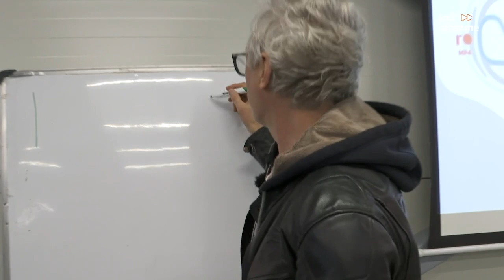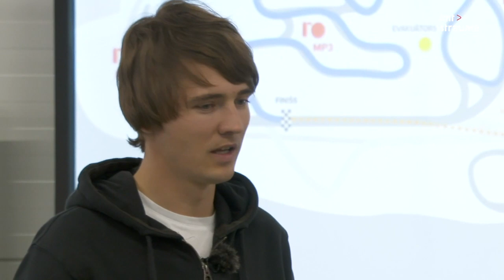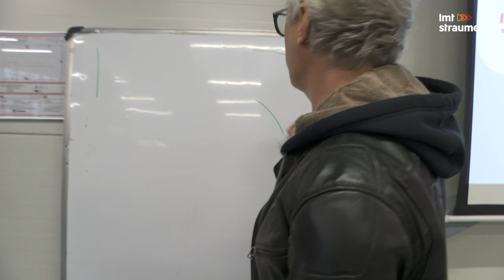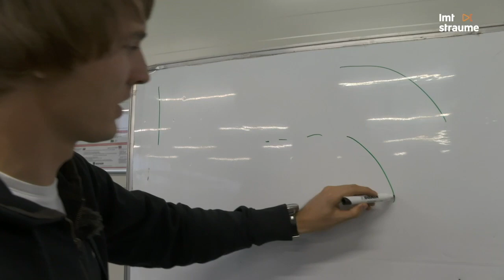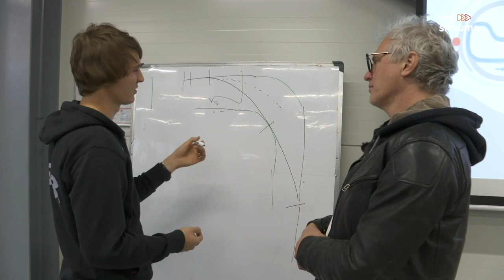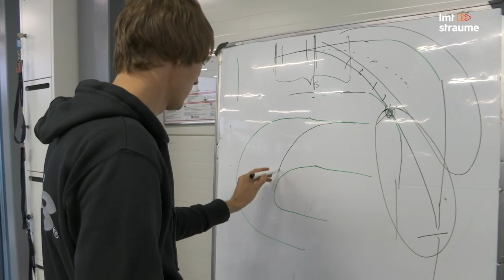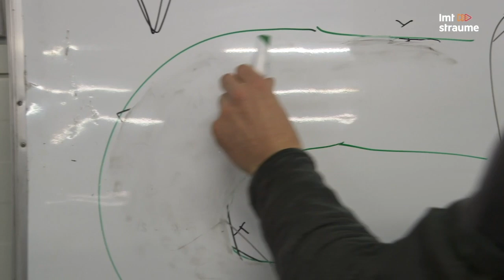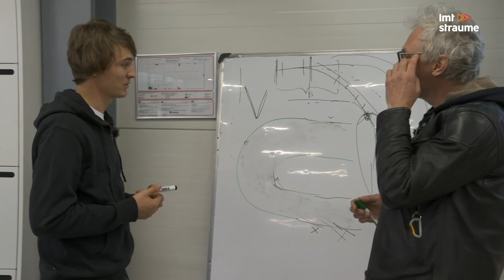Ātruma cilts | Šlēgelmilhs trenē Timrotu Ziemas kausa trasē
Jaunākajā Ātruma Cilts raidījumā Pauls Timrots dosies uz sporta kompleksu 333, kur ar autosportista un 333 vadītāja Haralda Šlēgelmilha palīdzību apgūs trases izbraukšanas trikus un veiksmīgākās trajektorijas. Visu raidījumu skaties LMTstraumē un Viedtelevīzijā